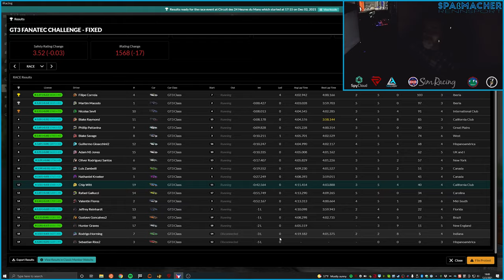GT3 Challenge Fixed 2021 S4W12 LeMans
Full race at Circuit des 24 Heures du Mans for Week 12 of the GT3 Challenge Series on iRacing.